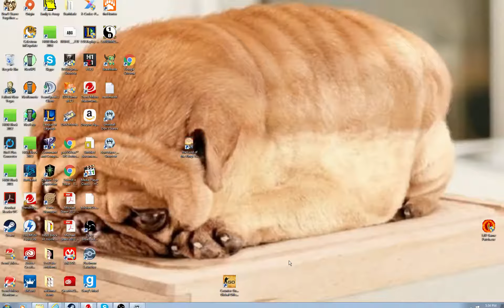EP.4 Dont Starve